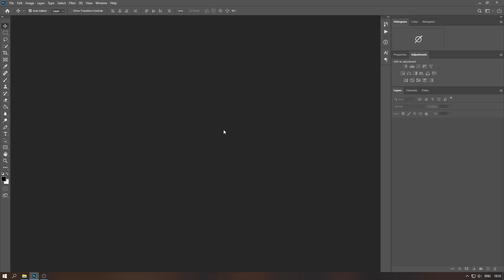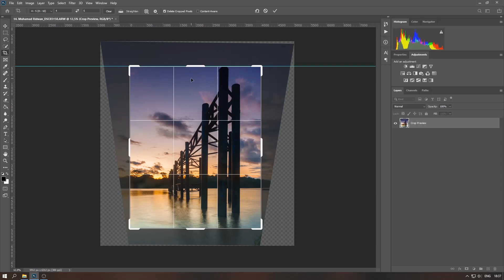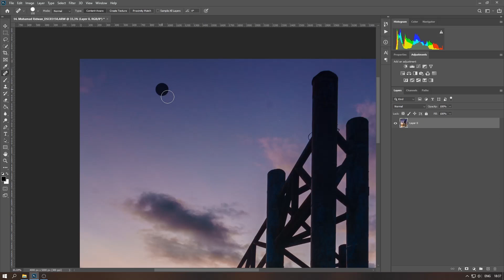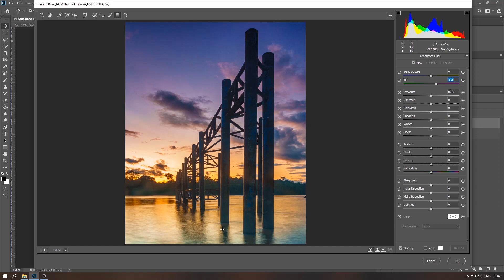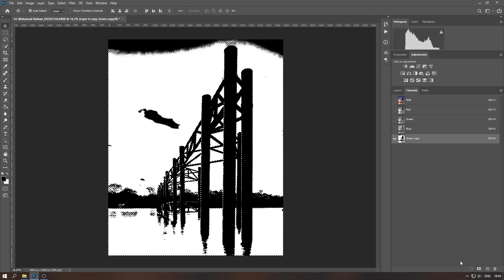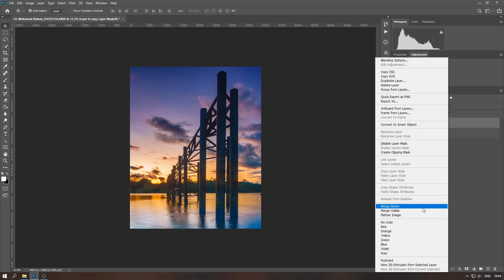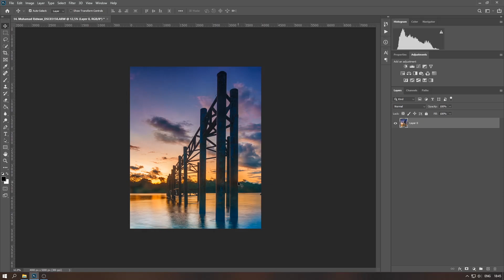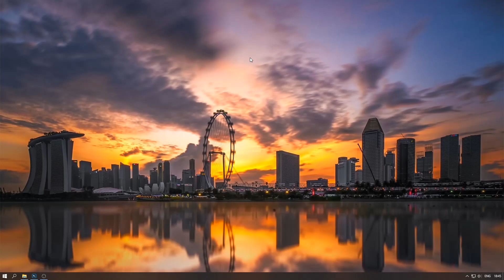[Workflow] Ngedit Foto Subscriber #19